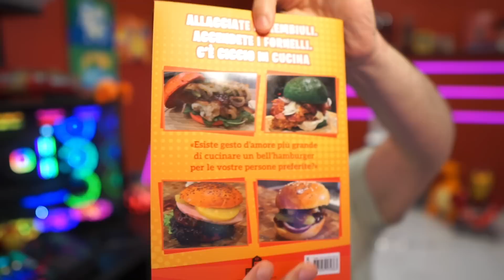il PESCATORE più FORTE di Sempre ! - CLASH ROYALE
Compra le Gallette più Buone al mondo e con il codice cicciogamer89 otterai un pacco di gallette ricoperte in omaggio!